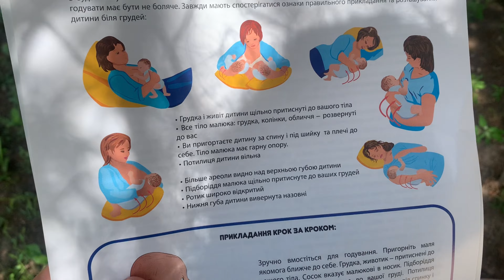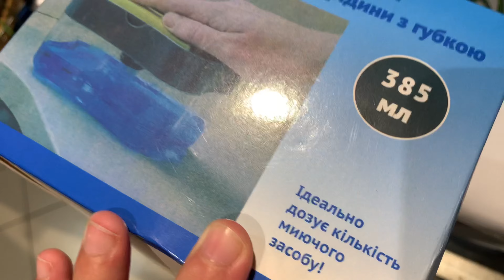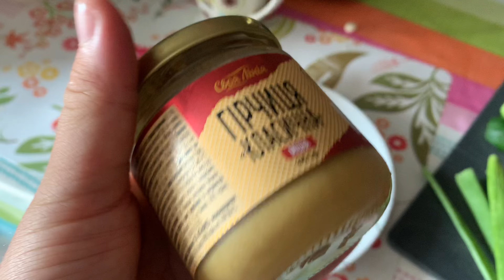ماذا أفعل في مستشفى الولادة؟ أقضي هناك وقتاً ممتعاً